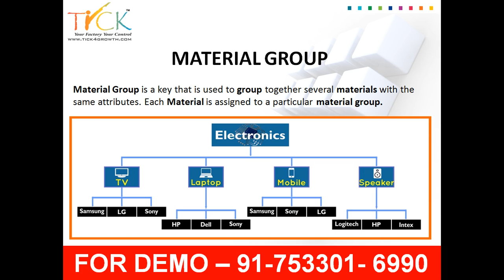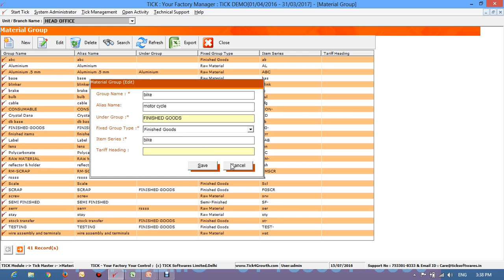Tick Software : Material Group [Hindi]